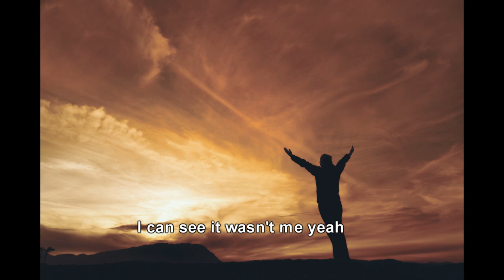SMACKED ( Now I'm Free) with lyrics - Circle Of Thorns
Smacked (Now I'm Free) is a song from Circle Of Thorns self titled debut. Available @

Smacked (now I'm free)
Written by Steve Irons
vers1
Seven days of suffering, like I've never felt before,
pain I thought I saw looked like nothing...
14 days with no sleep.
Nothing but twists and turns
and I cant touch the cure
when its poison...
chorus
Now I'm free, now I'm free
I can see, it wasn't me...yeah
repeat chorus
vers2
Kicked the shit out of myself
thought I'd control the beast,
maybe for a second not for long...
Feeling smacked by a freight train,
its so much to just shake off,
I'm healing but the wreckage is all around me...
chorus 2x
guitar solo
chorus 2x